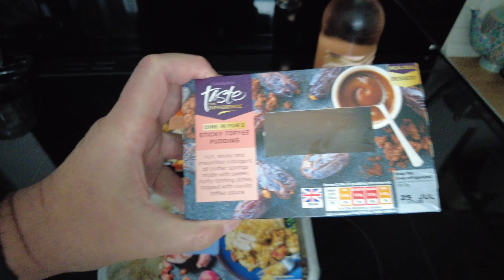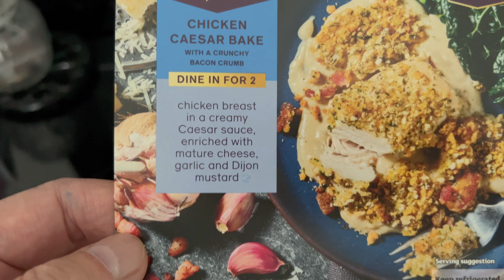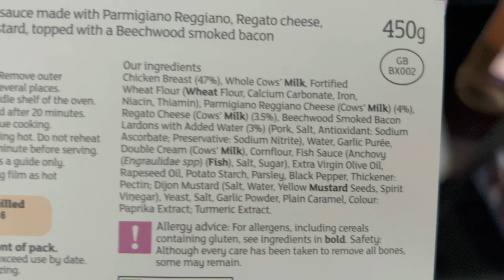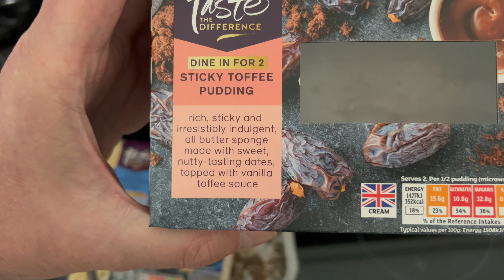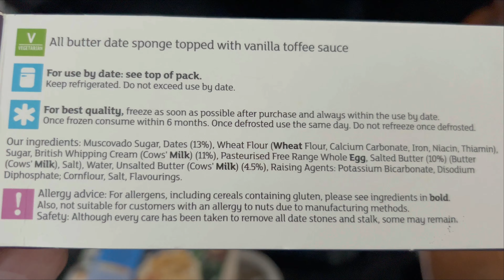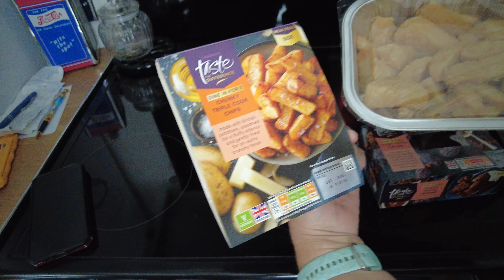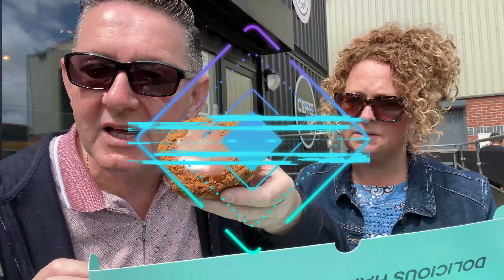£12 Meal Deal For 2 from Sainsbury's